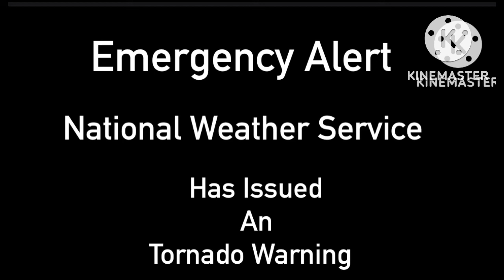[EAS] - Kentucky Tornado Warning (Fake| Mock)